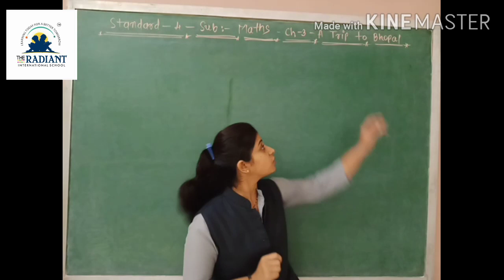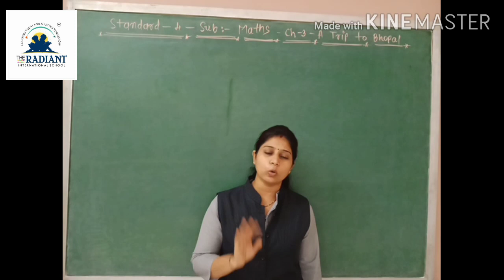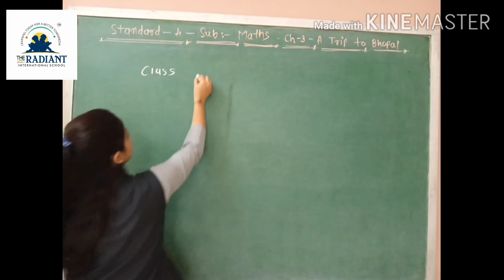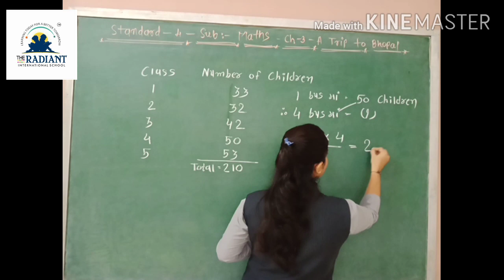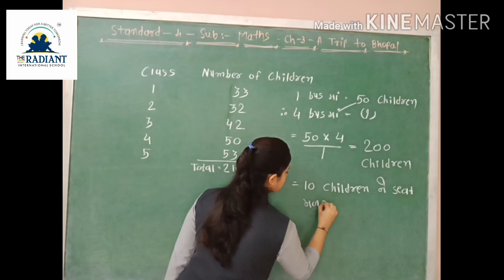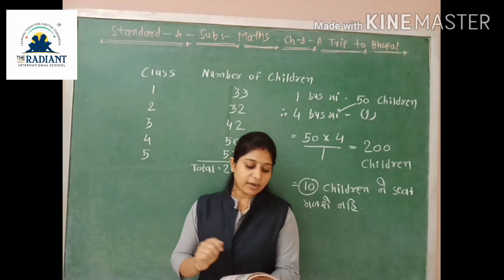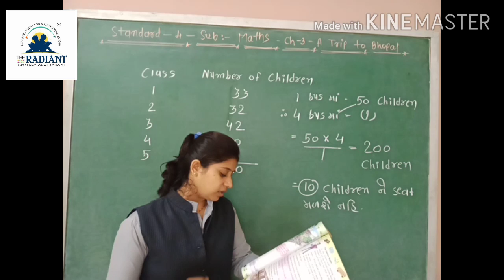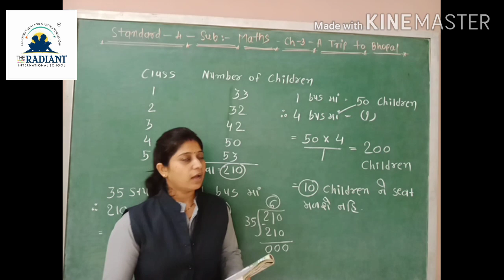GUJ MED STD 4 MATHS GUJLISH Cha 3part 1